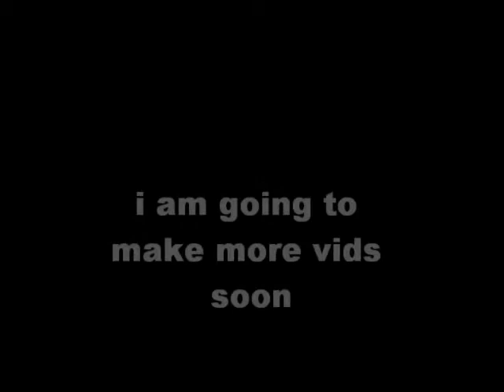My First Video On Youtube